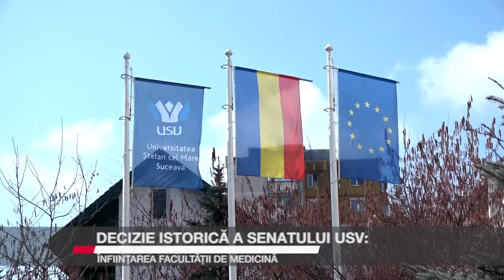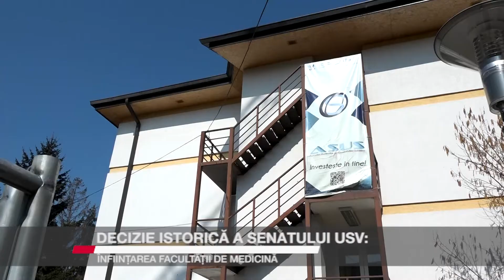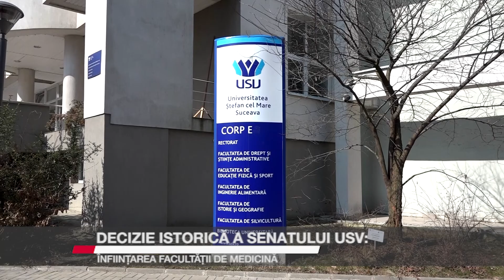DECIZIE ISTORICĂ A SENATULUI USV ÎNFIINȚAREA FACULTĂȚII DE MEDICINĂ